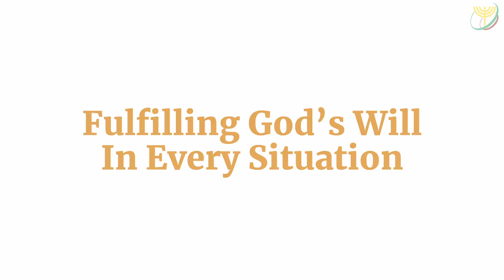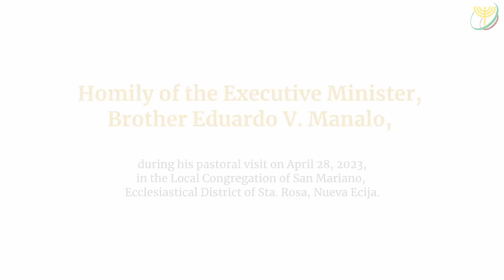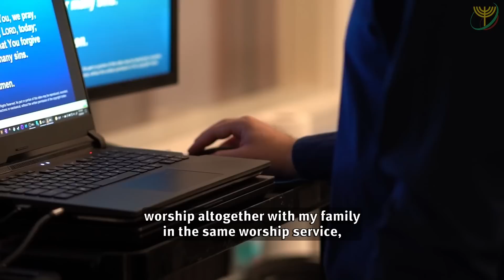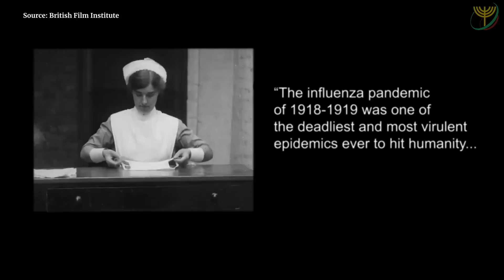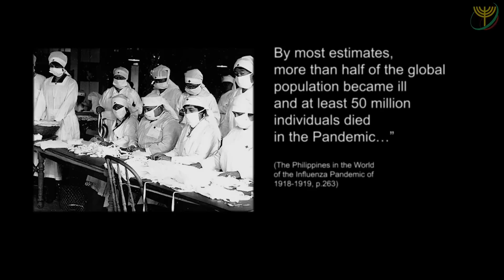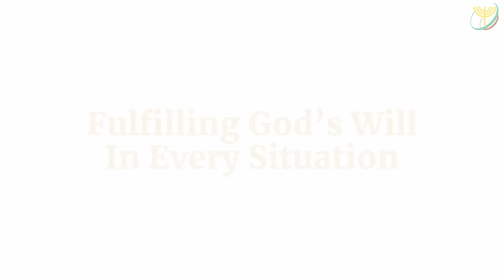Reuniting with Loved Ones: The Story of In-Person Visits and Spiritual Leadership | Executive News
As COVID-19 restrictions begin to ease, people are finally able to reunite with their loved ones after a long period of isolation. The experience of reconnecting in person is priceless and brings immeasurable joy. Similarly, the Executive Minister of the Church Of Christ, Brother Eduardo V. Manalo, has returned to conduct pastoral visits in person with the Church members.

Join us in this special feature episode of Executive News as we commemorate the 137th birth anniversary of Brother Felix Y. Manalo and Brother Eduardo V. Manalo's 43rd year as a Minister of the Gospel.